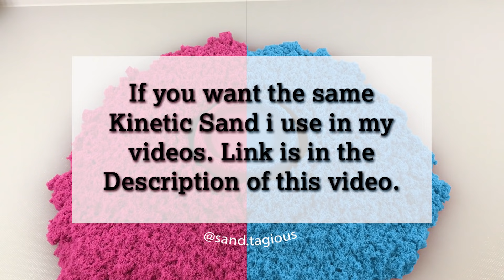Very Satisfying Video Compilation 43 | Kinetic Sand | ASMR | SandTagious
Here are some of the Most Satisfying Videos of Kinetic Sand ASMR Compilation #43. If you like oddly satisfying and relaxing kinetic sand videos then you will like these.

Satisfying | Satisfying Video | Oddly Satisfying | Most Satisfying | Most Oddly Satisfying

Where can you get this sand?

You can purchase the same Kinetic Sand here:
8 oz. colors
Or you can get 2 Pounds of each color